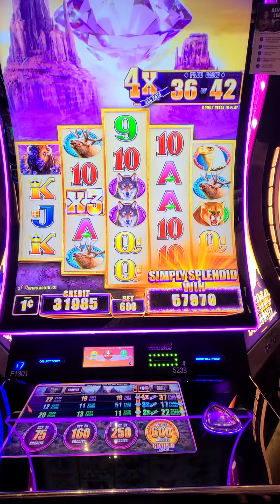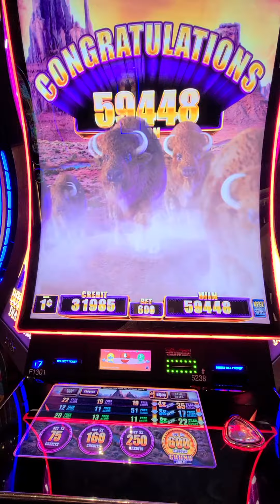2020 AMG GLC 43 at Rising Star.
2020 AMG FLC 43 on a nice win